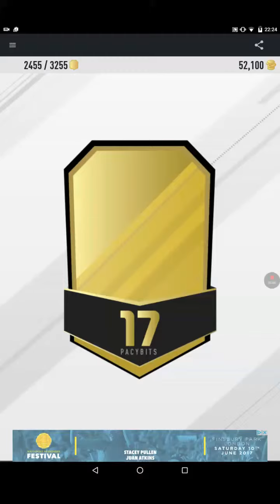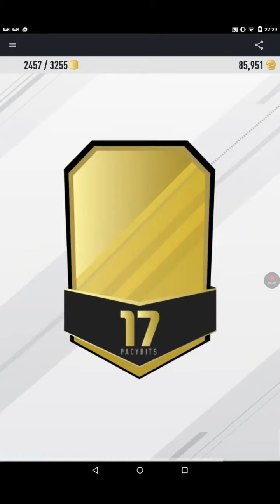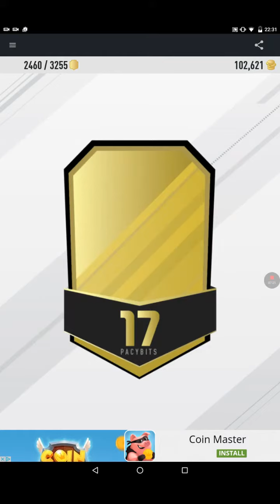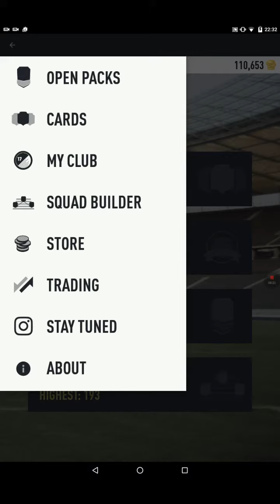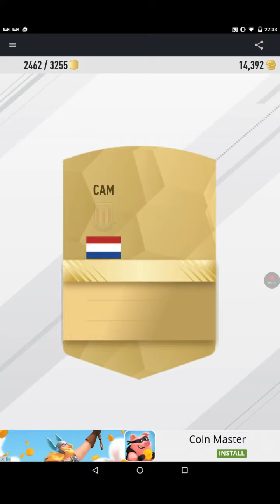All I want is a team of the season!